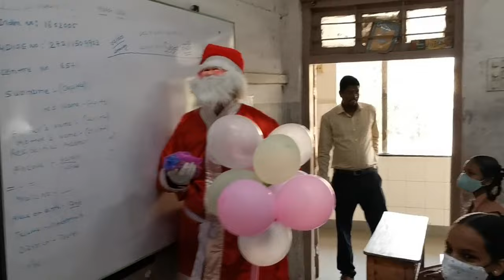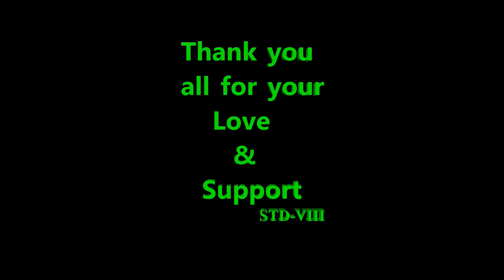Christmas Celebration 2021| Fatima High School | Ambarnath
Fatima High School & Jr. College Ambarnath (secondary section) Christmas celebration 2021.

◆ | Music / Song
Remo Fernandes : Maya ya
Sir Gaurav & Carol Group

◆ | Video Editor -
Sir Vinod Adat

◆ | Editing Software -
Powerdirector 19.0